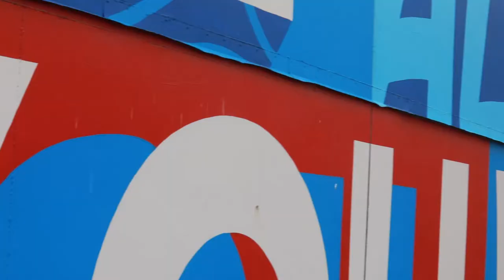Art in the heart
Christchurch is ranked alongside New York, Barcelona, Berlin and London as one of the street art capitals of the world.You can help design the next eye-catching mural.

Artists that appear in this video:
Fluro and Oche, Captain Kris, Vexta, Sofles, Pops, Anthony Lister, Wongi "Freak" Wilson, Askew, Berst, Jacob Yikes, Rone, BMD, Buff Monster, Owen Dippie, Flox, Numskull, Tony Fomison, Rob Hood, and Richard Van Der Berg